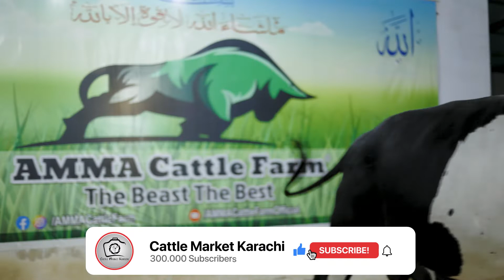AMMA Cattle Farm Vlog by Cattle Market Karachi | Animals Stock Videos Bakra Eid 2022 Collection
Animals Stock Videos is the fastest growing Pets channel for Animals & Pets Lovers aka Shouqeens of Animals, Livestock, Cattle, Birds, Goats, Sheeps, Lambs, Camels and other Wild Animals.
We mostly Upload the cattle & goats videos of cattle market karachi, cattle farms of different breeds of cattles like Brahman, Sahiwal, Cholistani, Gulabi, Dhani, Thari, Sindhi, Kankrej Breed and many others. We do the coverage of different cattle farms of Pakistan where Surti Cattle Farm, Afridi Cattle Farm, Jamal Cattle Farm, Fine Cattle Farm, Dhakawala Cattle Farm, Zarrar Cattle Farm are the big names, who provides the Biggest Bulls of the World. They have GIANTS & HUGE Bulls in many beautiful Colors Collection like Ablak Bull, Nukra Bull, Jet Black Bull and others.
Animals Stock Videos also includes the stock footage of cattle market karachi aka sohrab goth cow mandi karachi at bakra eid. If you want to reuse these videos you can buy them from us because these are not copyright free videos, if you use any of animals stock videos from our channel, we will send copyright strike directly, and won’t retract at any cost.

Our Animals Stock Videos are shot & filmed by:
Android SmartPhones:
Samsung Galaxy Note 3 Smartphone
Samsung A70
Samsung S9+

Apple Smartphones:
iPhone 6

Professional Filmmaking Cameras:
EOS Canon M50 (Mirrorless Camera)
EOS Canon R6 (Mirrorless Camera)
Canon 15mm - 45mm f/3.5(Kit Lens)
Canon 50mm f/1.8 (Prime Lens)
Canon 70mm - 200mm f/2.8 (Telephoto Zoom Lens)
Sigma 150mm - 500mm f/5.6-6.5 (Telephoto Zoom Lens Specially for WIldLife & Birds Photography)

Gimbals & Stabilizers for Smooth & Stabilized Footage:
Zhiyun Crane M2 for Smartphones, GoPro & Small Mirrorless Cameras
Moza Air 2 for Heavy Camera System like Canon R6
King Joy Tripod
BEIKE Q999H
Ugrip

Microphones:
Boya BY-M1
Boya BY-DM
Lens Go Mic

Further, we have 2 Professional Lights for filmmaking to enhance our night photography & videography quality.